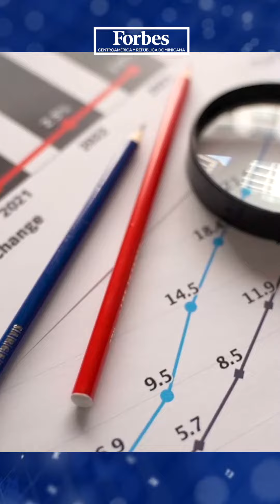Los retos para Nicaragua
Nuevo año y continúan los retos para el país Centroamericano.